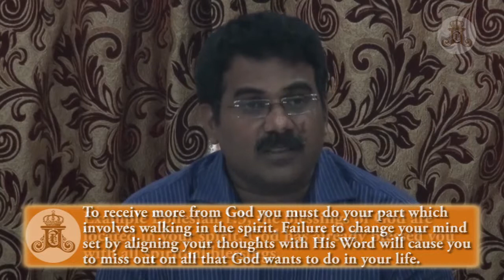October Day 1 Morning Part 2